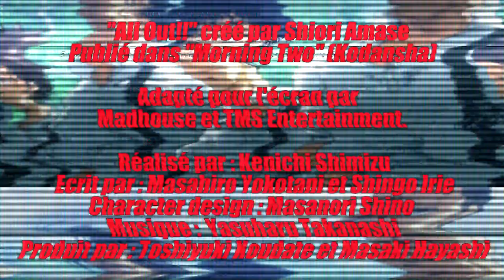LFR VS ALL OUT!! #6 🇯🇵🏉 (Looking For Rugby)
En route vers l'Hanazono!

"All Out!!" (オールアウト!!) créé par Shiori Amase
Publié dans "Morning Two" (Kodansha)

Adapté pour l'écran par Madhouse et TMS Entertainment.

Réalisé par : Kenichi Shimizu
Ecrit par : Masahiro Yokotani et Shingo Irie
Character design : Masanori Shino
Produit par : Toshiyuki Koudate et Masaki Hayashi

"March On" de Ethan Meixsell

Extraits vidéo :

"All Out!!" saison 01 épisode 06
"Kaamelott" Livre 3 "Murituri"